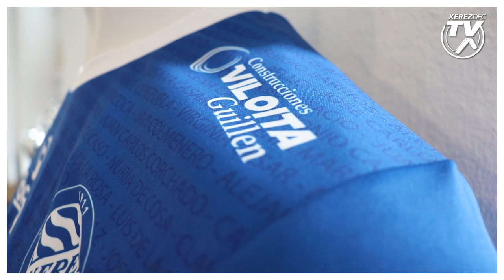Nueva equipación Xerez DFC Toyota Nimauto